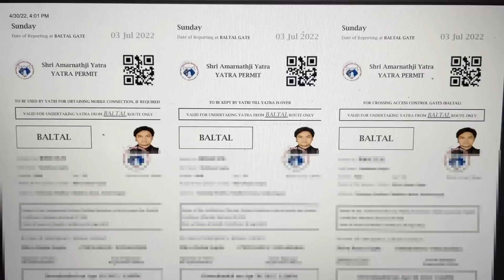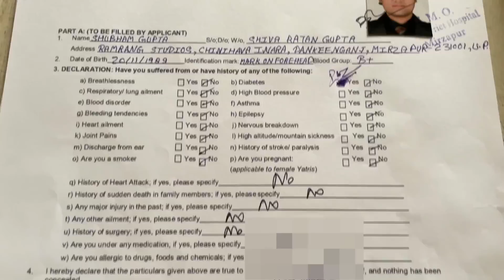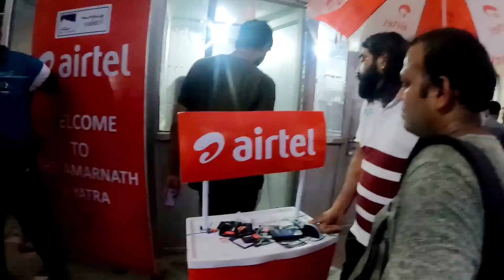Amarnath Yatra 2022 | Amarrnath Trip Vlog | Amarnath Travel Cost | Kedarnath Yatra Information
Amarnath yatra is a spiritual yatra of India and every year lacs of pilgrims come here for darshan. This year amarnath cave open on 30th June 2022 and every day lots of pilgrims coming here for darshan and facing so many difficulties because of lack of information. In this video you will get a complete guidance about amarnath and also get a virtual tour of amarnath with all important information. You will know how to get registration of amarnath yatra and how you can reach to amarnath cave. This video is divided into two parts and for complete information watch both part. So after watching this video you can plan easily.

Amarnath yatra hindu bhakto ke lie ek bahut hi pavitra yatra hai aur har saal yaha lakho bhakt darshan karne aate hai. Is saal amarnath gufa do saal baad sabke lie khule hai aur is baar bheed bhaad jyada hone ke vjh se bhakto ko kam jankari ki vajah se pareshani bhi ho rahi hai aur is video me aapko amarnath yatra se judi har jankari milegi aur aapko ye yatra kab aur kaise karni hai isko bhi jaan paenge. Is video me aap ko pata chalega ki amarnath yatra ke lie aap registration kaise krwa skte hai aur sath hi amarnath jee ki gufa tak kaise pahuch skte hai. Is video ko dekhne ke baad aap amarnath ki yatra asani se kar paenge aur plan bhi bana paenge. Ye video do part me divide hai aur puri jankari ke lie dono part jarur dekhe.

To Check Second Part of this video- Coming Soon